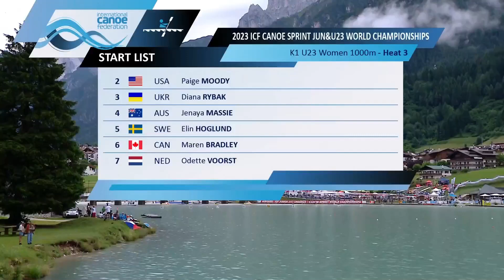K1 U23 Women's 1000m Heat 3 / 2023 ICF Canoe-Kayak Sprint Junior & U23 World Championships Auronzo